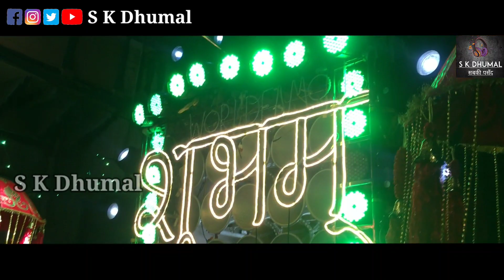15 August Special | Independence day Special | Best Sound Quality | Shubham Dhumal Group Durg 2022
15 August Special | Independence day Special | Best Sound Quality | Shubham Dhumal Group Durg 2022

Video Link-